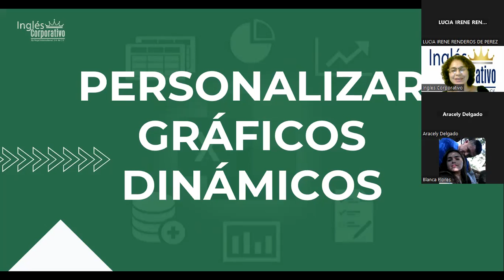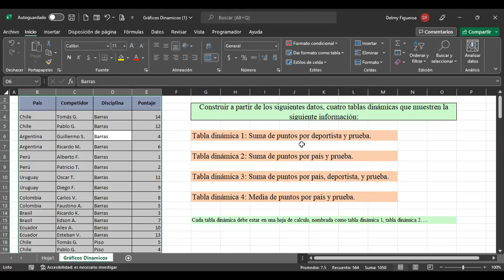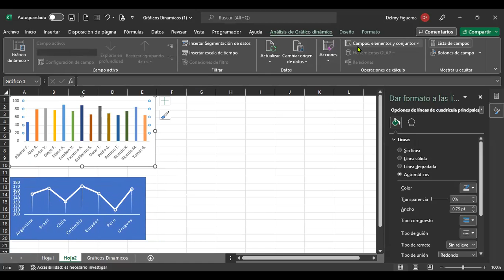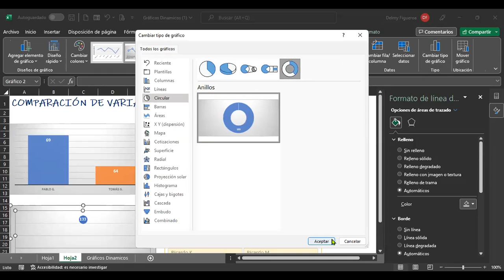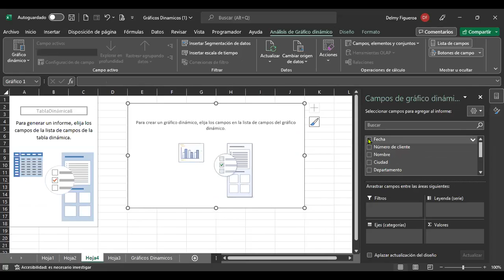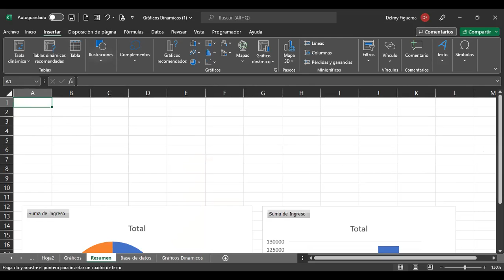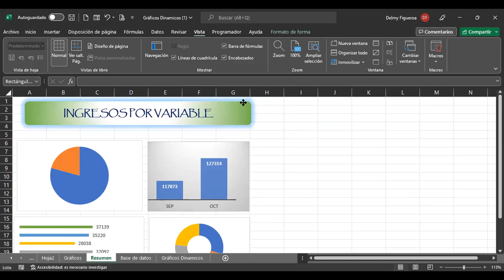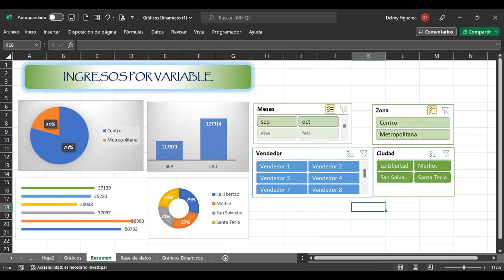Inglés Corporativo-4/11/2022-PERSONALIZAR GRÁFICOS DINÁMICOS